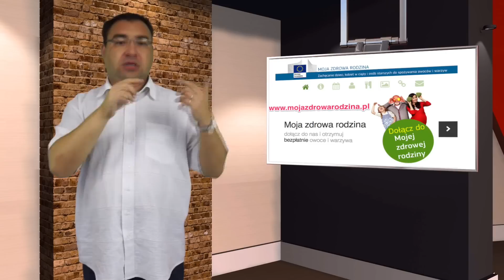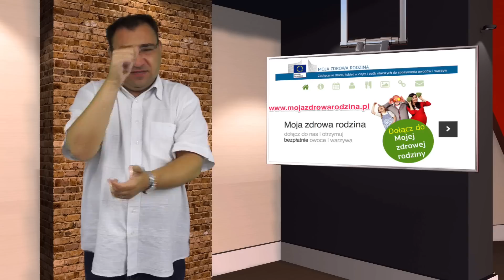Bezpłatne owoce i warzywa